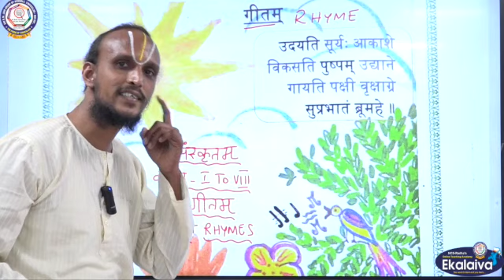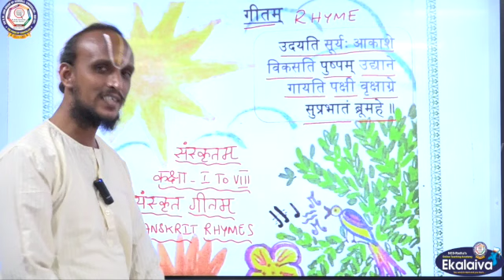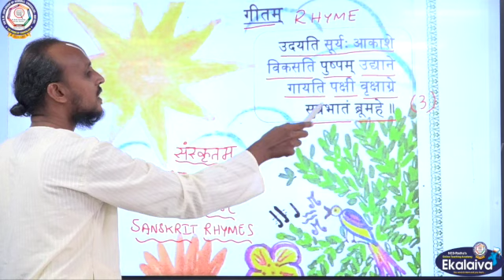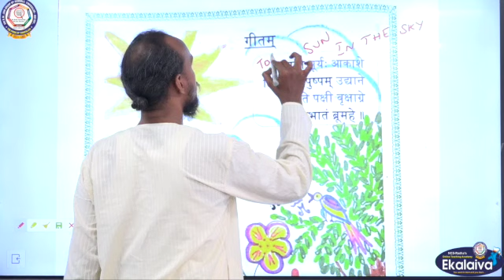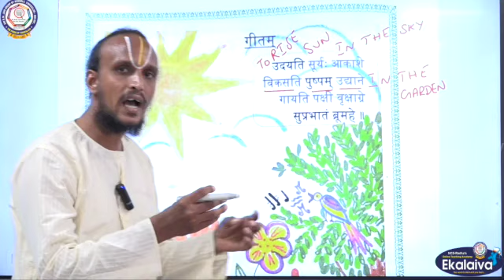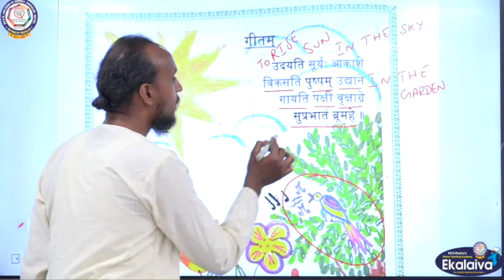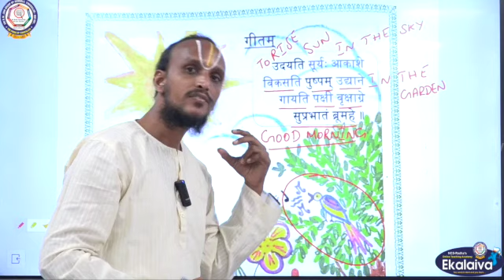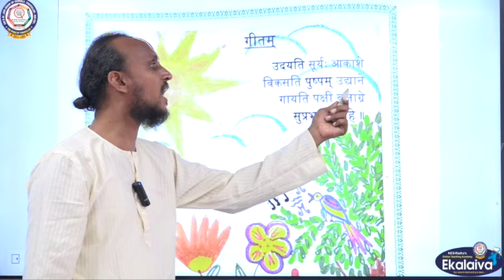Sanskrit Rhymes🌤️☁️☀️🌅🌻🌷🐦🐤🐥🦃🕊️संस्कृत गीतम्, उदयति सूर्यः आकाशे.. पुष्पम् for the classes I-VIII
संस्कृत गीतम्, 🌤️☁️☀️🌅🌻🌷🐦🐤🐥🦃🕊️ उदयति सूर्यः आकाशे.. विकसति पुष्पम् उद्याने... Sanskrit Rhymes for the classes I-VIII